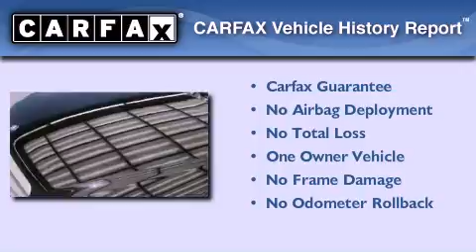2008 Mercedes-Benz C350 Sport Dallas TX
We are proud to present this 2008 Mercedes-Benz C350 Sport .

 Year : 2008

 Make : Mercedes-Benz

 Model : C350 Sport

 Engine : 3.5L DOHC 24-valve V6 engine

 Trans . : Automatic

 Exterior : Black

 Miles : 43,866

 Interior : Gray

 Texas Auto

 16200 Highway 3

 Texas Auto is a fully licensed and bonded dealership located in Houston , Texas . Family owned and operated , we have been selling quality pre-owned vehicles using the online marketplace since early 2004 . We started with one goal in mind , provide a quality product at a fair market price , while helping our customers find the vehicle of their dreams regardless of what part of the world they live in . We are more than happy to ship our vehicles worldwide to find their new home , from Alaska to Zimbabwe , we can get it there . We offer our vehicles at such a discounted rate due to our low overhead and our desire to move inventory quickly . We have also eliminated pushy salesmen and pretty balloons so we can offer such low prices . After reviewing the quality and diversity of our inventory , our impeccable feedback , and our amazing pricing , we know you will feel comfortable purchasing a vehicle from us like so many others already have . Texas Auto is the dealership of the future and we are here to save you money ! From the entire Texas Auto team , we thank you and look forward to working with you !

 2008 Mercedes-Benz C350 Sport Houston TX